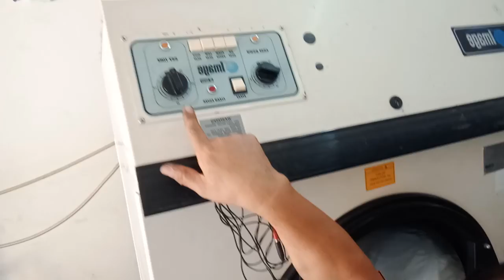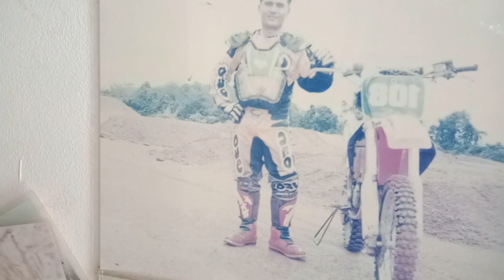ของมันต้องเรียนรู้..อย่าเชื่อช่างอย่างเดียว